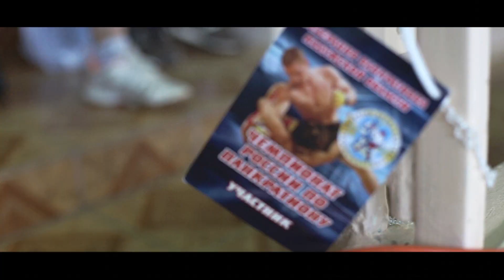Чемпионат России по панкратиону